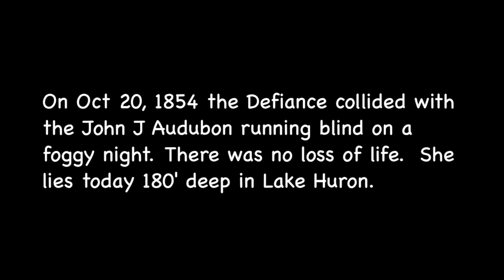Defiance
The Defiance in Lake Huron off of Presque Isle, MI.  September 2013.